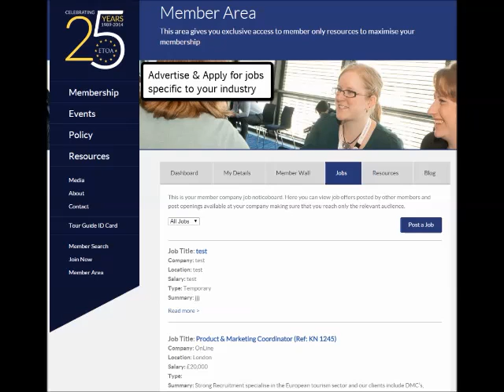ETOA Member Area Introduction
ETOA team is proud to present your exclusive Member Area, a dedicated networking dashboard for all ETOA members.

You can login to the area from two places on ETOA web-site to land on your Member Area Dashboard. This is a quick glance of the latest travel industry activities including: the latest members to join ETOA, jobs, notice boards and forums allowing you to extend the conversations from ETOA events to your office.